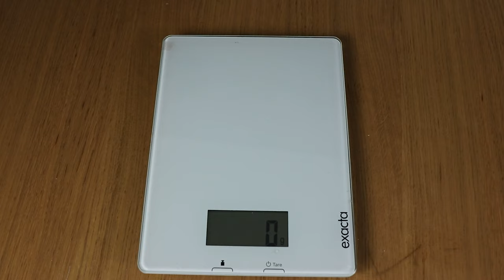MSR WINDBURNER PERSONAL STOVE - Review + Härtetest | Gaskocher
Dieser Kocher soll das Allin1 Modell für jede Situation im Gebirge und beim Camping sein. Ob er das erfüllt, werden wir hier testen!

Weitere Informationen zum Video:
Der MSR Windburner Personal Stove System Kocher ist vom Prinzip her einer der effektivsten und effizientesten Kocher am Markt. Außerdem ist er unglaublich kompakt und leicht, was ihn zu einem echten Wunder macht. Doch das Gesamtresultat hängt auch ganz von der Leistung ab und wie schnell er wirklich mit dem Kochen ist...

🔧 Meine Ausrüstung 🔧

Schuhe

Rucksäcke

Technisches